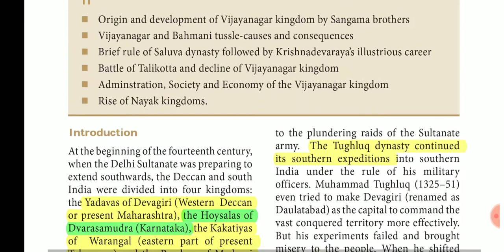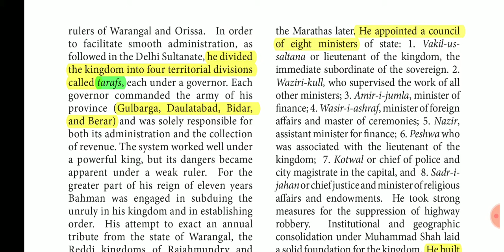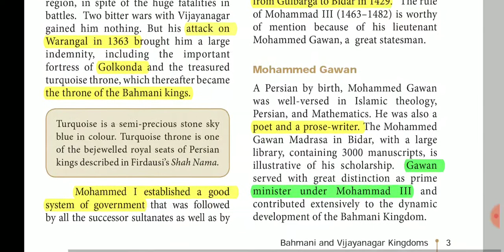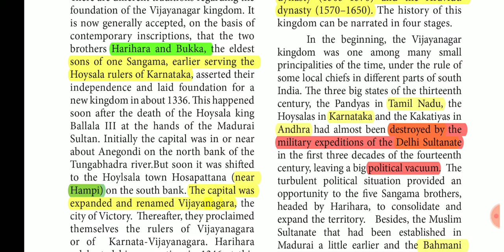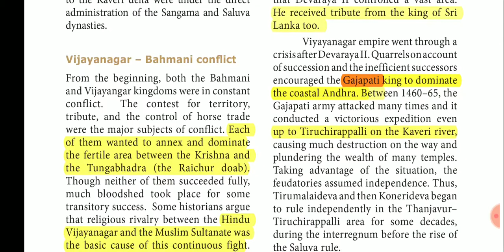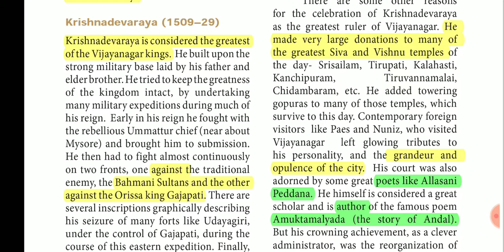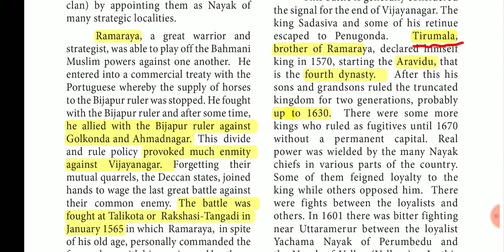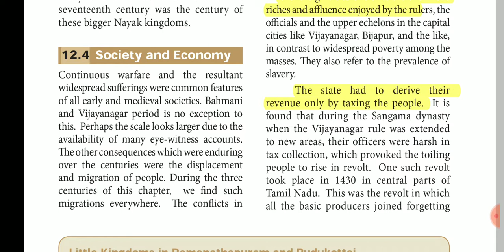Unit 4 -Bahmini and Vijayanagar kingdom || பாமினி மற்றும் விஜயநகர பேரரசு ||New samacheer ||Tnpsc